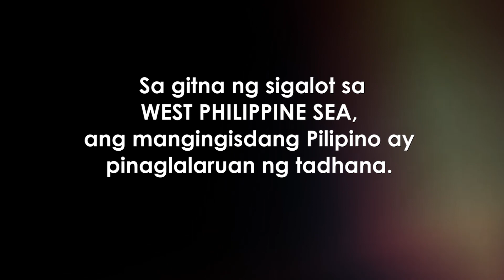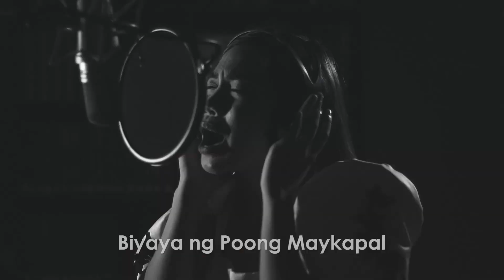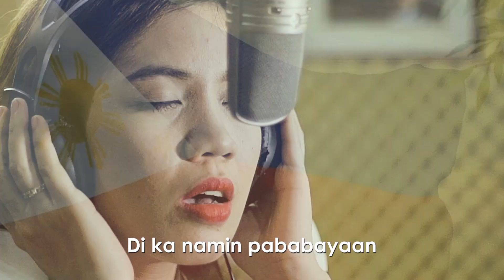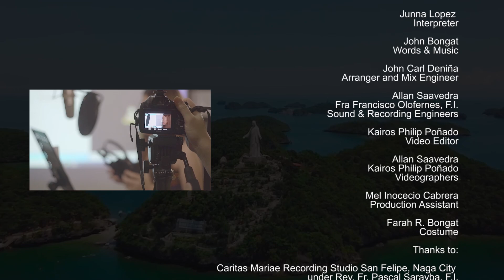(my Video Editing) YAMANG DAGAT - Junna Lopez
Videographer my Son